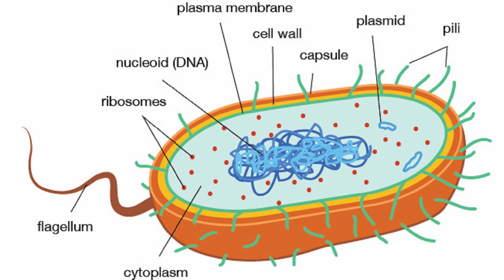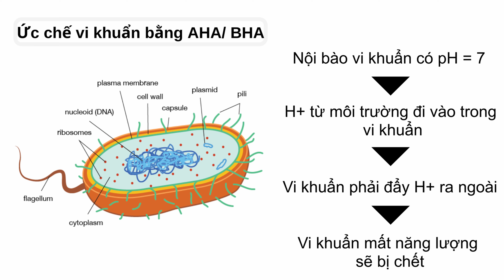[TRỊ MỤN] #4. Kỹ thuật peeling trị mụn viêm bằng AHA/BHA, không bong tróc, không rát đỏ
TẠI SAO NÊN TRỊ MỤN TRỨNG CÁ BẰNG PEEL TRỊ MỤN CỦA MATIS VỚI pH  3.5
☑️ Đặc biệt hiệu quả trị mụn trứng cá mạch lươn với các ổ viêm sâu
☑️ Diệt khuẩn an toàn, không cần sử dụng kháng sinh, không gây kháng thuốc
☑️ Các ổ viêm sâu lành nhanh, không để lại sẹo thâm, sẹo rỗ
☑️ Khi kết hợp với men sữa chua để phục hồi lớp bảo vệ tự nhiên của da, đảm bảo mụn không tái phát
Lưu ý, trị liệu Peeling này chỉ được thực hiện bởi các kỹ thuât viên có kinh nghiệm, không tự thực hiện tại nhà.

HOÀN TOÀN KHÁC BIỆT
☑️ KHÔNG GÂY KÍCH ỨNG
☑️ KHÔNG BONG TRÓC, RÁT ĐỎ
☑️ XÓA NÁM, TÀN NHANH SẸO THÂM
☑️ LÀM MỜ SẸO LÕM, NẾP NHĂN SÂU
☑️ DỄ LÀM VÀ CỰC KỲ AN TOÀN, KỂ CẢ KỸ THUẬT VIÊN CHƯA CÓ KINH NGHIỆM CŨNG KHÔNG SỢ LÀM HỎNG DA KHÁCH

Sản phẩm PEELING của MATIS được sử dụng trong các trị liệu như:
✳️ Trị mụn trứng cá viêm, mụn trứng cá mạch lươn
✳️ Thay da, trẻ hóa căng bóng da, mờ nếp nhăn sâu
✳️ Xóa mờ nám, tàn nhang, sẹo thâm
Hiệu quả ấn tượng ngay sau trị liệu đầu tiên
▶️ Hỗn hợp acid AHA&BHA đã được xử lý, kết hơp với chiết xuất từ hạnh nhân ngọt tạo thành phân tử khối lượng lớn, chỉ tác dụng trên bề mặt da nên không gây kích ứng, rát đỏ da
▶️ Ngay sau trị liệu, sử dụng mặt nạ giữ ẩm cân bằng độ acid tự nhiên của da, giúp da được phục hồi độ mịn màng và không bị khô, bong tróc.

🏠 Address: 22A ngõ 56 Trần Quang Diệu, Q Đống Đa, Hà Nội